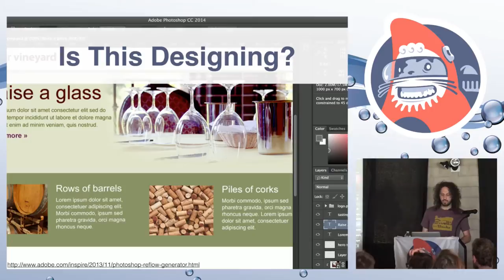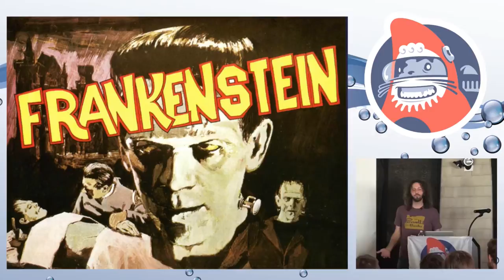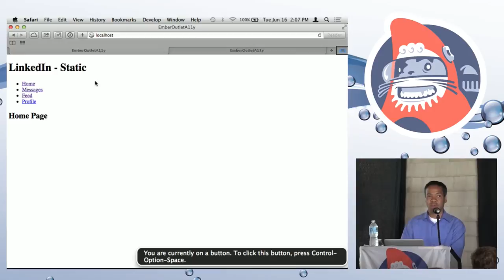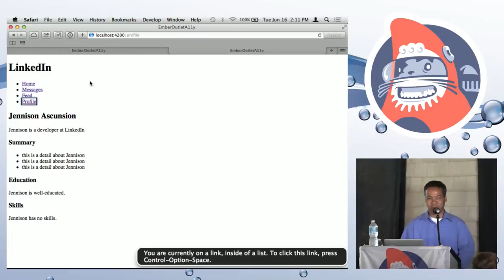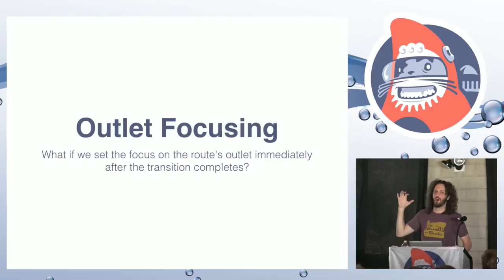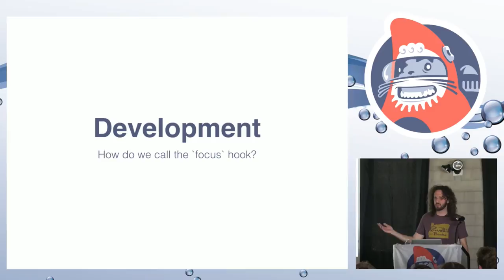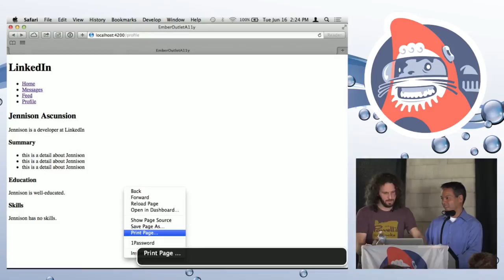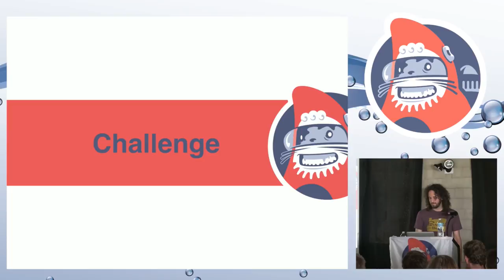Wicked Good Ember 2015 - Building for Accessibility by Nathan Hammond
Building for Accessibility by Nathan Hammond

The advent of JavaScript applications means that we need to make sure we evolve our thinking on how to develop accessible experiences on top of the web platform. Just as we no longer design static visual experiences and instead plan for motion in our applications we also need to spend the same intentionality designing and building experiences for users of assistive technology.
You’ll leave this talk with a few techniques you can bring to your applications tomorrow and hopefully a new approach to thinking about building web applications.